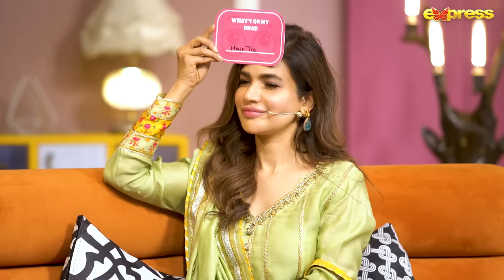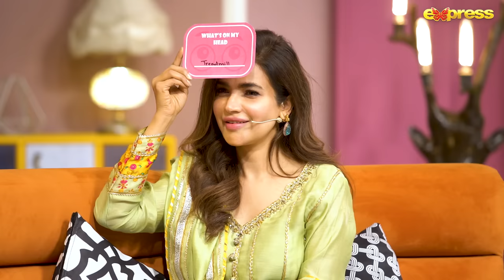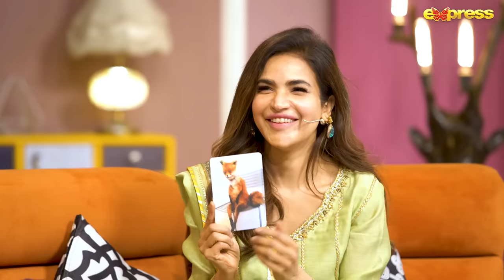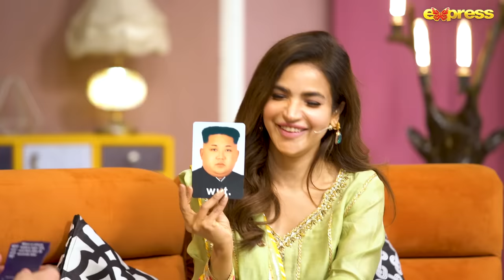The Talk Talk Show | Humaira Ali Chaudhary | 21st May 2023 | Hassan Choudary | Express TV